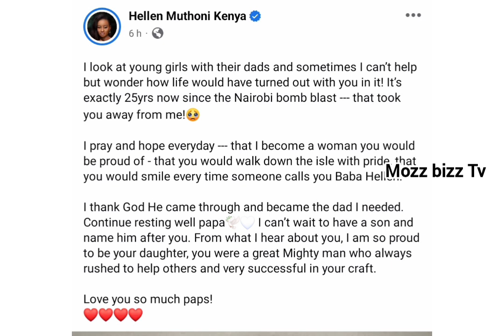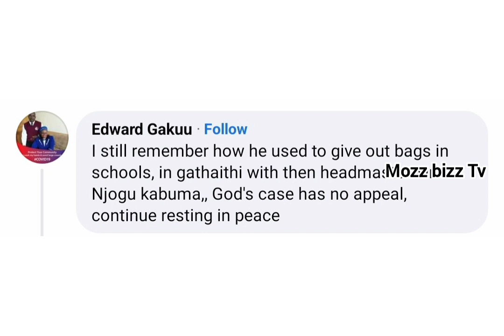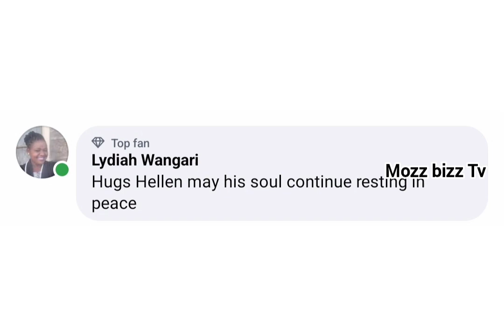SOO PAINFUL 😫 HELEN MUTHONI KÙMBURA NDETO CIA KIEHA KINENE NA MAITHORI R.I.P TILL WE MEET AGAIN 😢